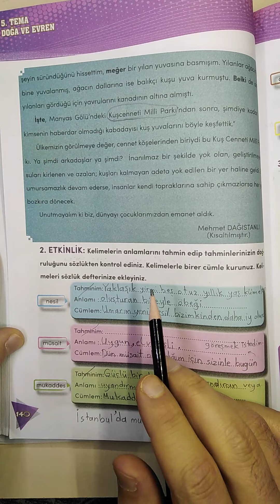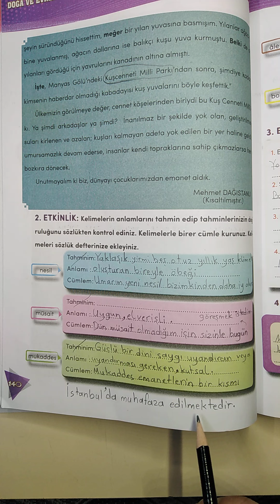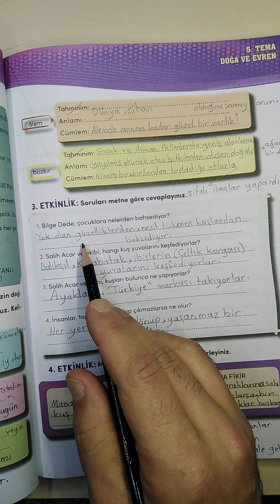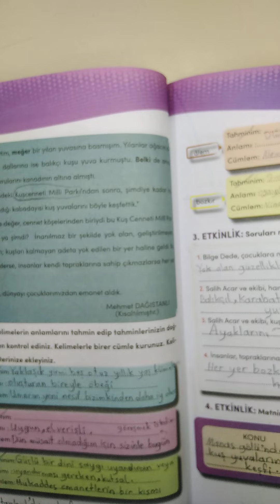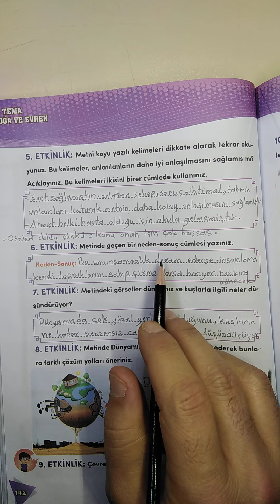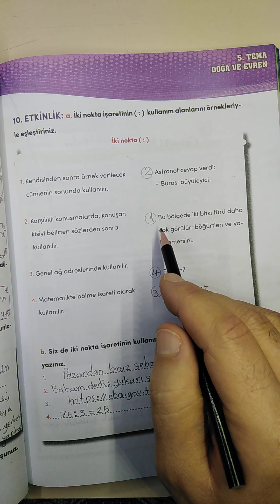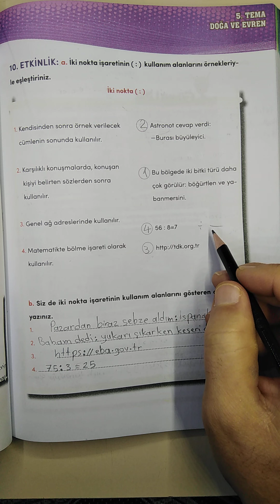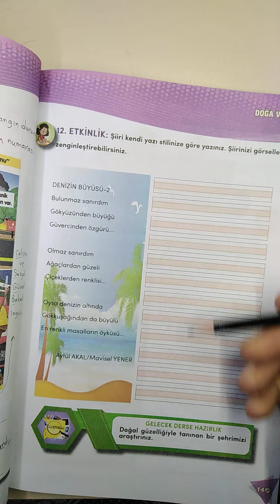الصف الرابع تركي ... KAYBOLAN CENNET (( etkinlikleri ))